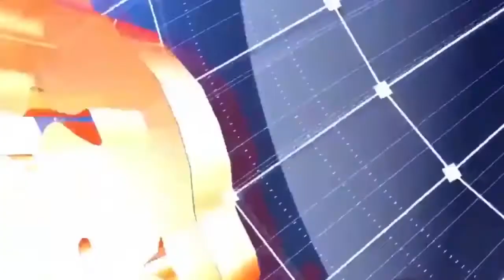Hindko News ہندکو خبراں